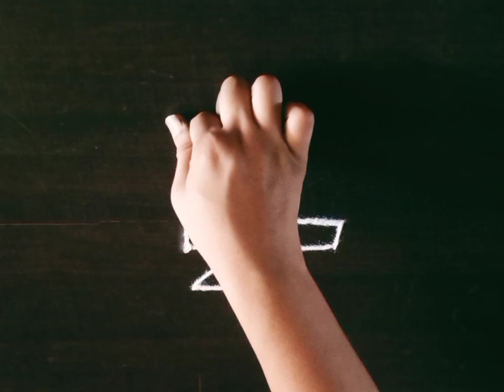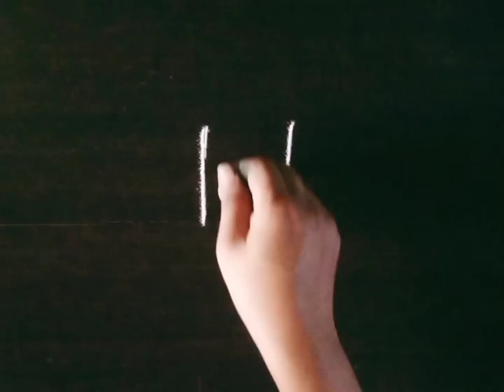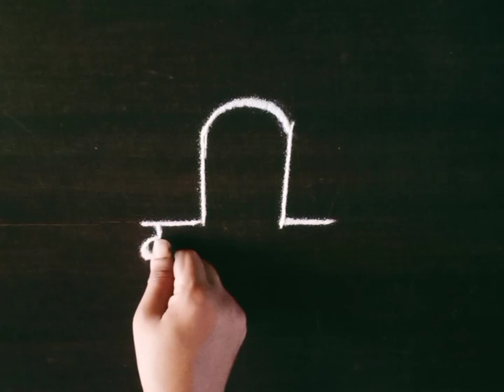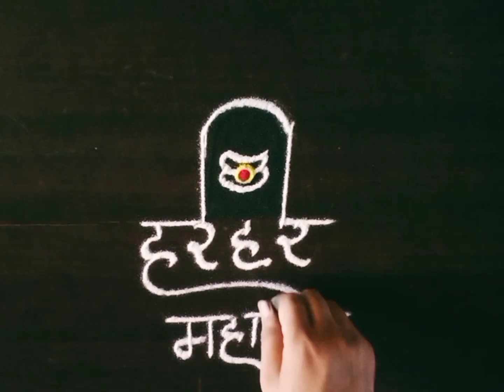श्रावण सोमवार स्पेशल रांगोळी | महादेवाची रांगोळी | Mahadevachi Rangoli | Shravan Somvar Special